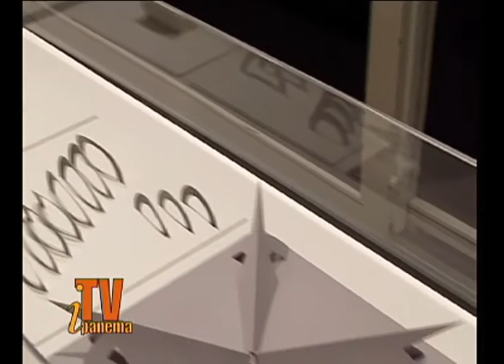Brasilianisches Ausstellung bis Nov in Berlin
Neoconcretismo. Der Styl der Brasilien stark in der 50er geprägt hat, beinflusst bis heute viele Künsltelr im Land. Warum? Erfahren Sie in unser Reportage.